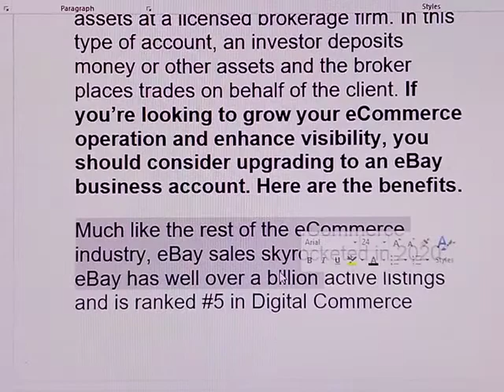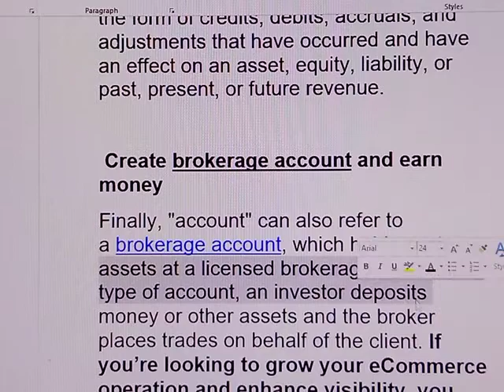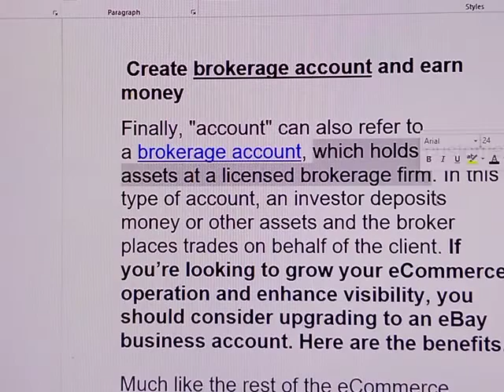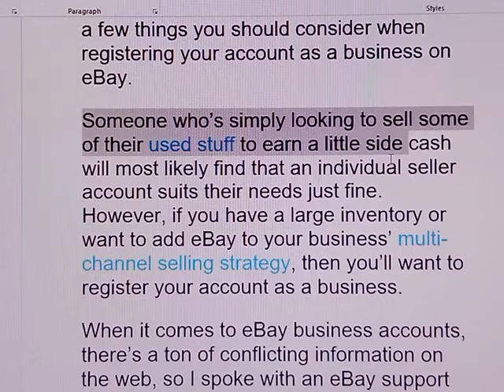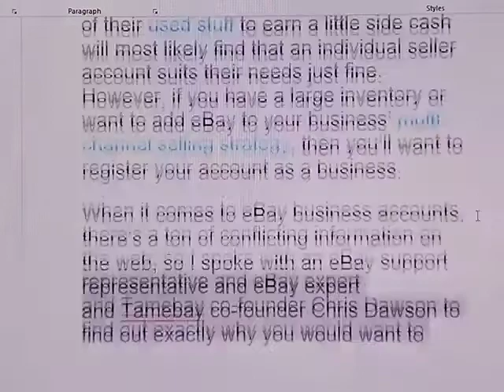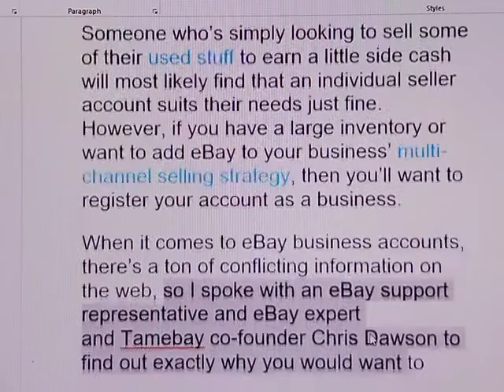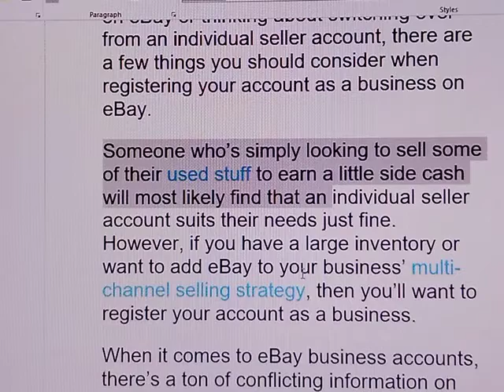create Brokerage Account And Make Money From Its Part 01 by Sociolinguistics Encyclopedia